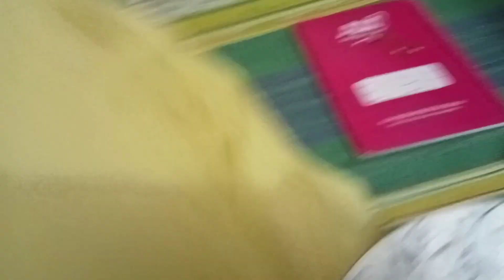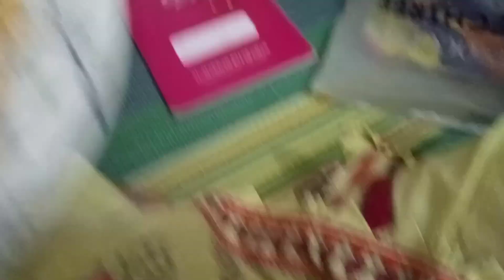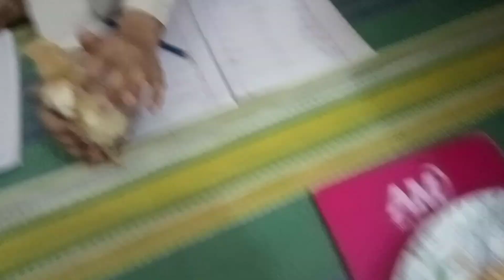Baby chick sleeping 😴 !! Raheen vlogs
CHICKS, CHICK, EGG HATCHING, HATCH EGG, CHICKENS, NEW BOR BABY CHICKS, CHICKS SLEEPING, CHICKEN SLEEPING, SLEEEPING CHICKENS

There are two types of copyright disclaimers we focus on in this article:

Original work copyright